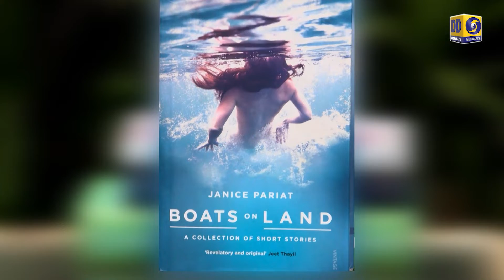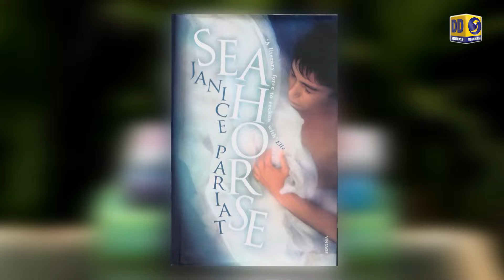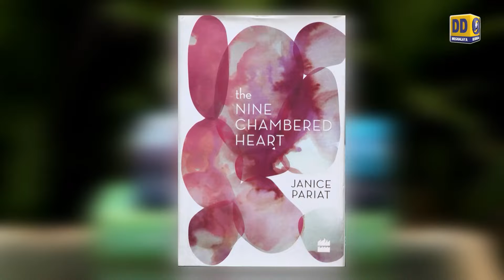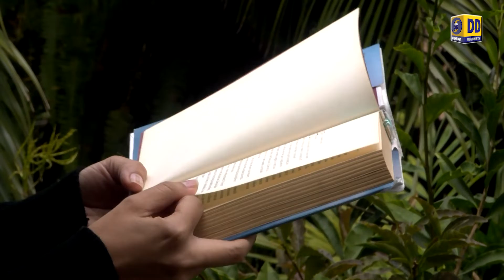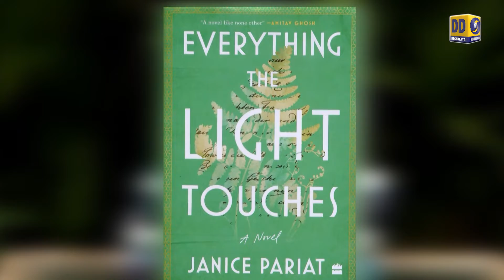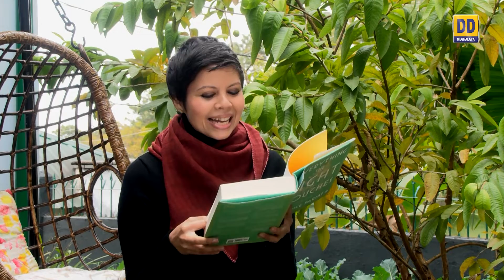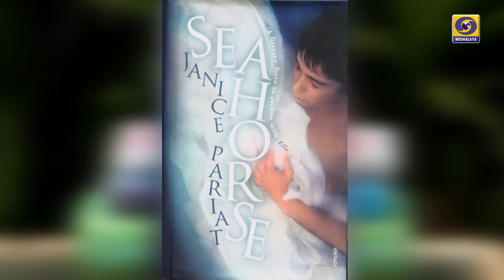Literary Programme || In Conversation With Janice E. Pariat